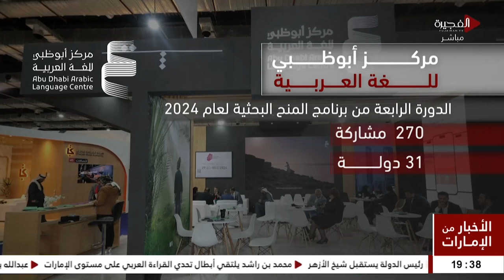الأخبار من الإمارات | 13-07-2024